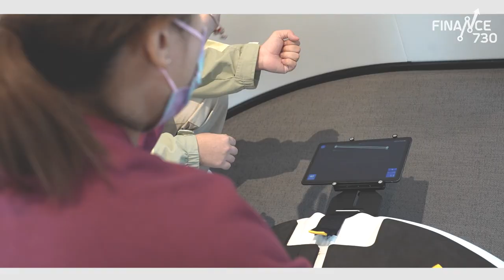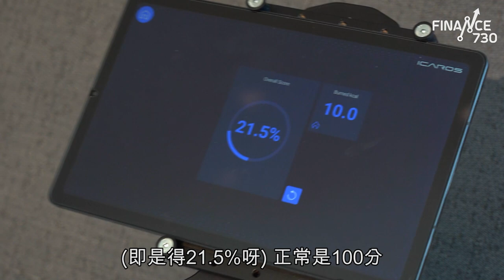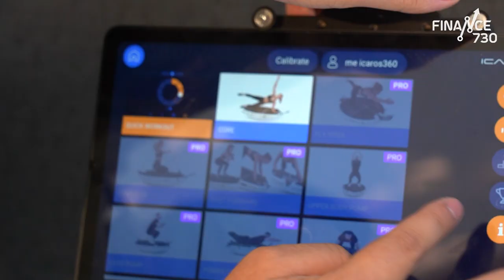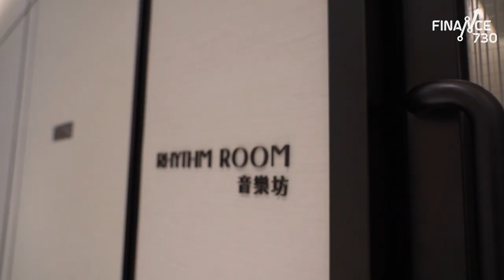蘇Mi點上車｜有乜驅使蘇慧音對將軍澳由恨變愛？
當你住開大西北，有機會俾你搬到將軍澳，你會覺得好方便；但相反，你住開九龍，叫你搬去將軍澳，你就會覺得「無雷公咁遠」，蘇氏姊妹花正正係呢個感覺，所以當我哋話同佢睇一啲將軍澳樓盤時，佢哋第一個反應：「好遠，地鐵要坐好多個站 ，我只知道係一個我唔想去嘅地方……」

《蘇Mi點上車》咁多集以嚟，我哋同蘇慧音(Minnie)睇過啟德同馬鞍山啲盤，但一係太貴、一係太細、一係環境未夠好……於是一直跟進蘇慧音上車嘅美女代理Michelle，就大膽提出不如睇睇將軍澳啲盤，既可以有Minnie最愛嘅海景，價錢又啱budget啲，仲要區內環境啱晒feel。但靚盤度度都有，兩位代理究竟使出乜嘢殺手鐧，成功令到蘇氏姊妹改口大讚將軍澳呢？

至於一向好動嘅Minnie，亦都同我哋一齊參觀一個全新嘅屋苑會所，佢使出十八般武藝，試玩入面嘅設施，但有兩樣嘢就當堂考起佢嘞！究竟係啲乜？

想睇番之前幾集內容，請click入以下link

bmgproductionmusic